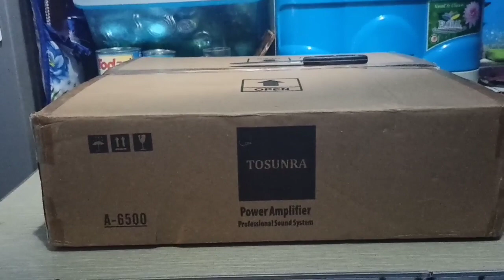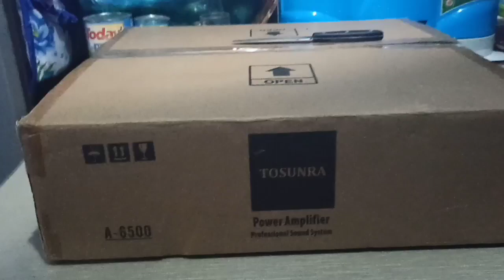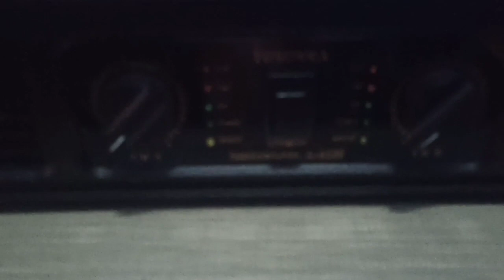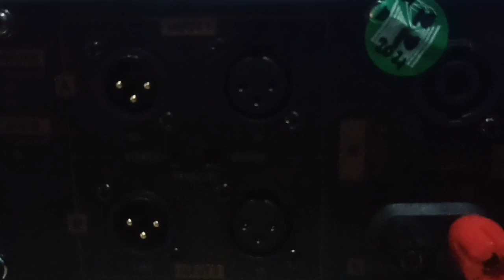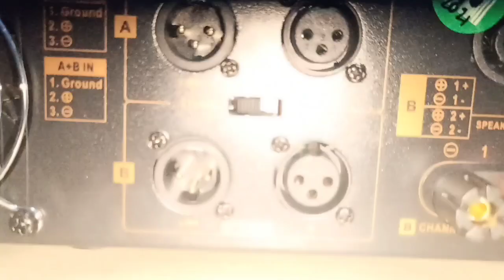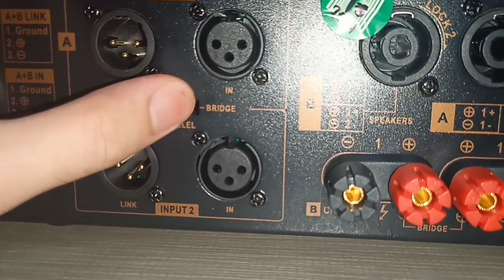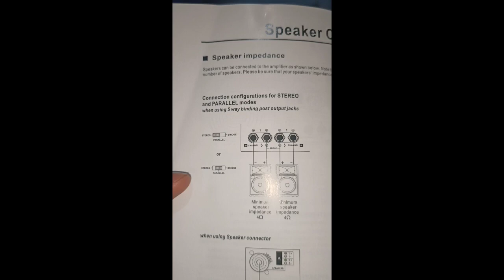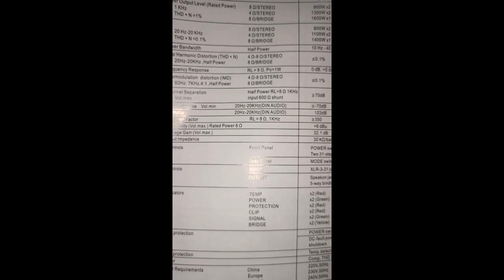Tosunra A6500 - Tosunra Power Amplifier